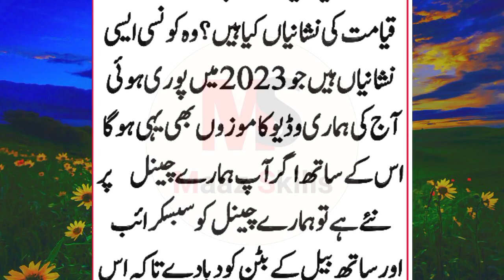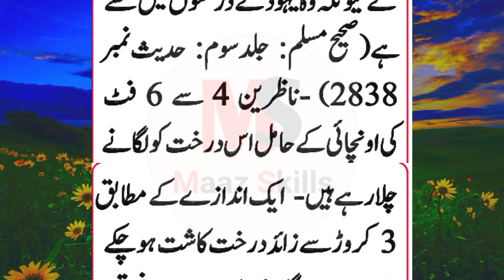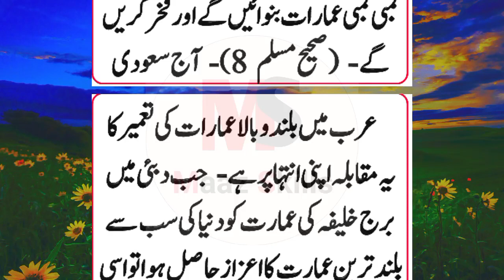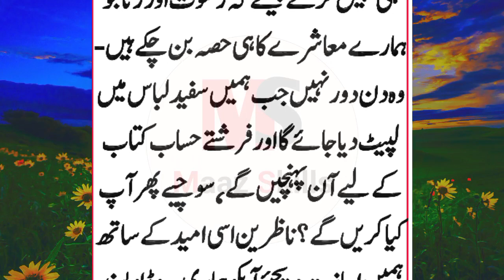2023 Mein Puri Hone Wali Qayamat Ki Nishaniyan ||Maaz Skills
qayamat Ki nishaniyan
sabse Badi qayamat Ki nishaniyan